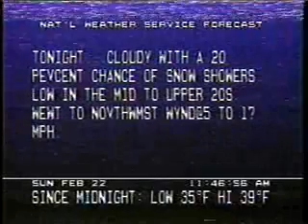Countdown to GOES East, February 1987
The Weather Channel prepares for the launch of GOES East.  John Hope explains.  Video for TWC Classics, Courtesy Craig Lehan.